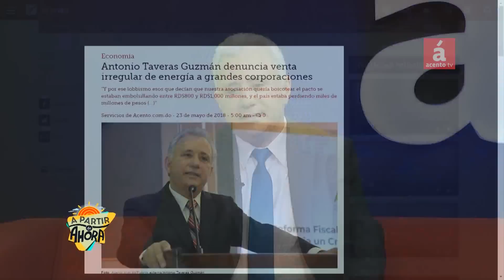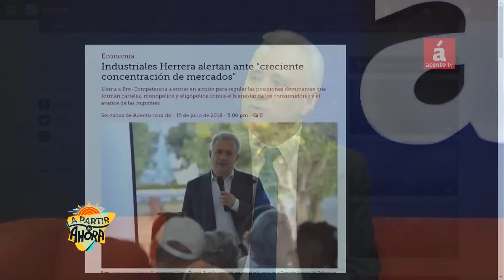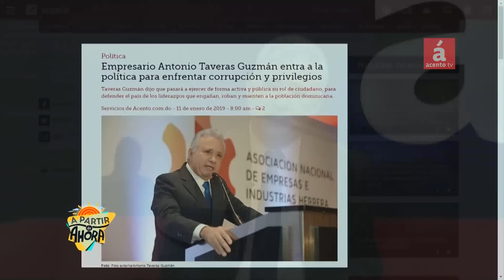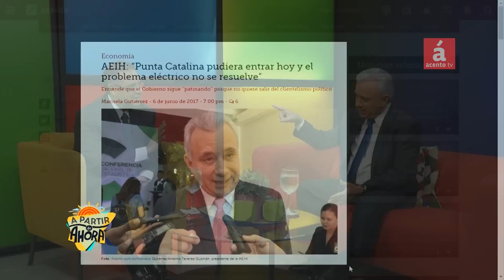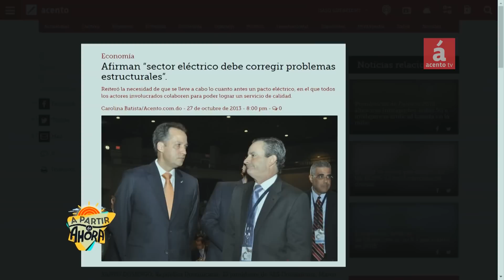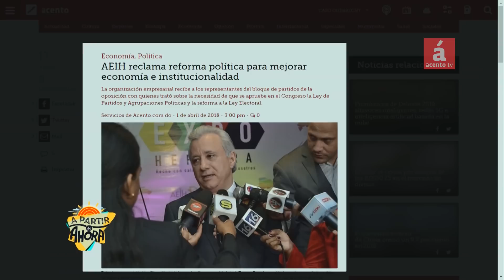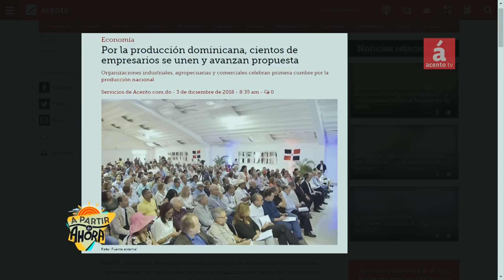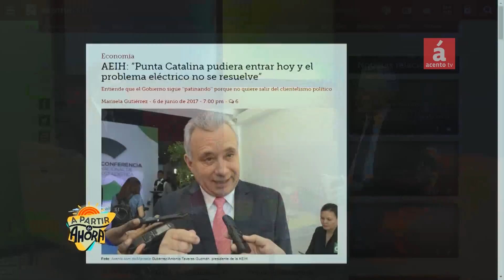Taveras: No se puede permitir que políticos y empresarios corruptos se coman el país a pedazos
En esta edición de  “A Partir de Ahora”, conversamos con el empresario Antonio Taveras Guzmán, ex presidente de la Asociación de Empresas e Industrias Herrera (ANEIH) sobre sus planes en la política.
Taveras Guzmán anunció su decisión de  enfrentar a los políticos corruptos y a las pequeñas élites que desde el Estado y el sector privado se están tratando de comer a pedazos a la República Dominicana.
También dijo que pasará a ejercer de forma activa y pública su rol de ciudadano, para defender el país de los liderazgos que engañan, roban y mienten a la población dominicana.